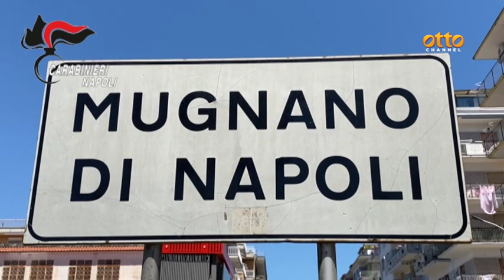Droga, estorsioni e armi: blitz al rione "Poverelli"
Le indagini dei carabinieri: 17 indagati